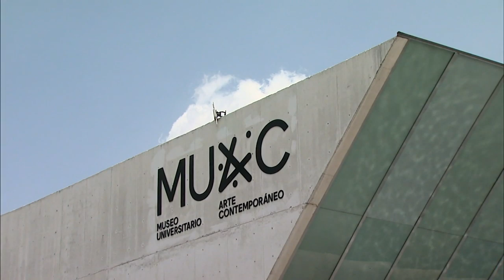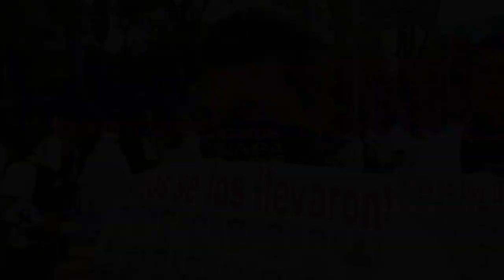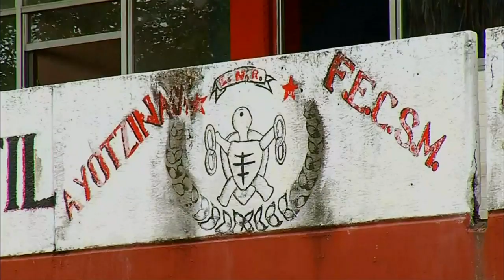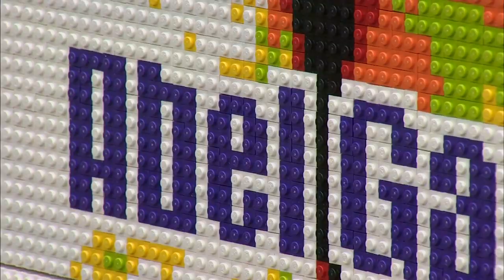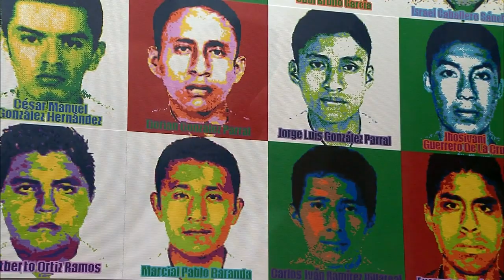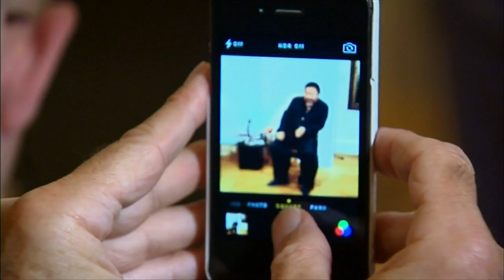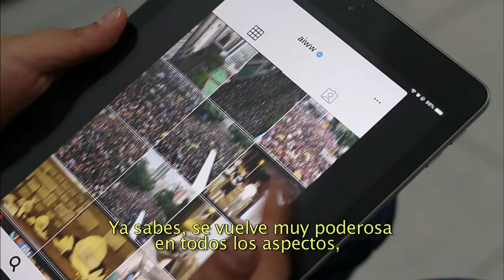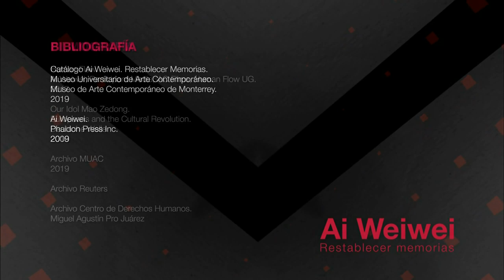Ai Weiwei. Restablecer memorias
A través de esta emisión recorremos la exposición que el artista chino Ai Weiwei tiene en el Museo Universitario de Arte Contemporáneo (MUAC) y que forma parte de las celebraciones por el décimo aniversario de este recinto.

Durante el programa, Ai Weiwei comparte lo que significó para él traer una obra a México, las preparaciones que tuvo y el acercamiento que propició para entender a la sociedad mexicana.